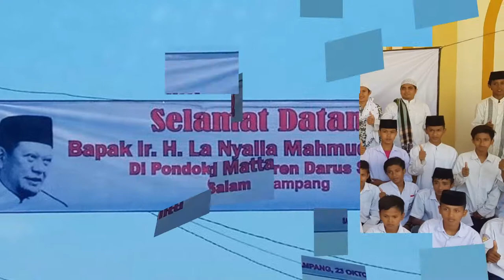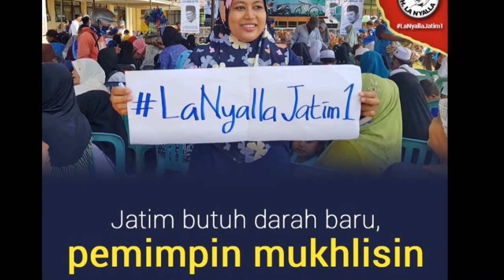La Nyalla Mendapat Dukungan Dari. Kyai, Ulama, Santri Dan Masyarakat Omben Sampang Madura